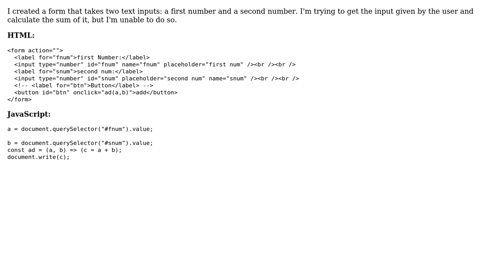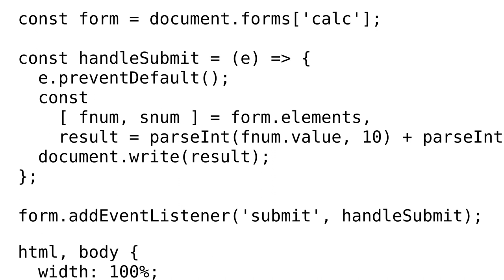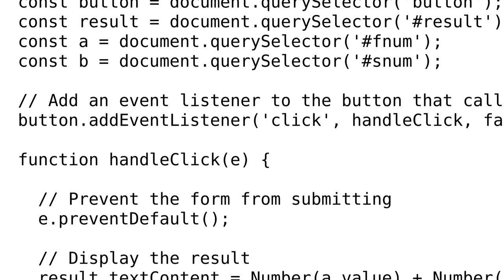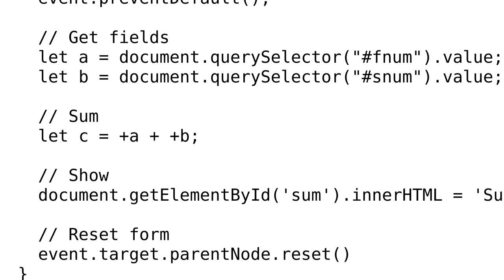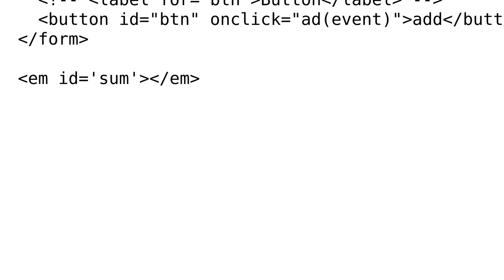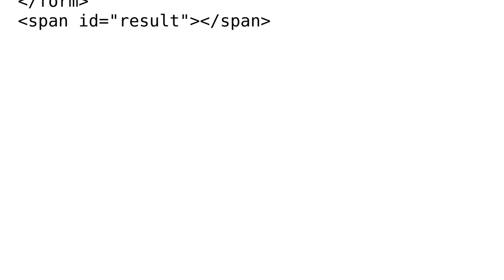Get input of user from HTML form using JavaScript (4 Solutions!!)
Get input of user from HTML form using JavaScript

With thanks & praise to God, and with thanks to the many people who have made this project possible! | Content (except music & images) licensed under CC BY-SA | Music | Images & others | With thanks to user sumitkhatrii user Mr. Polywhirl user mplungjan user Andy user 0stone0 and the Stack Exchange Network Trademarks are property of their respective owners. You are responsible for your own actions.